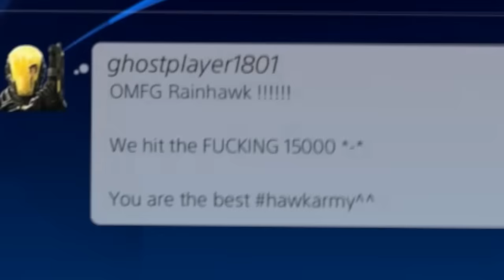Division: BETA PART 1 PS4/XBOX/PC WALKTHROUGH GAMEPLAY! THEY HAVE EMOTES!